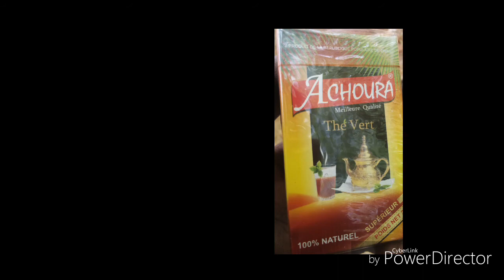Yelebougou de Mopti bup [ thé Achoura ] au mali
Comédie